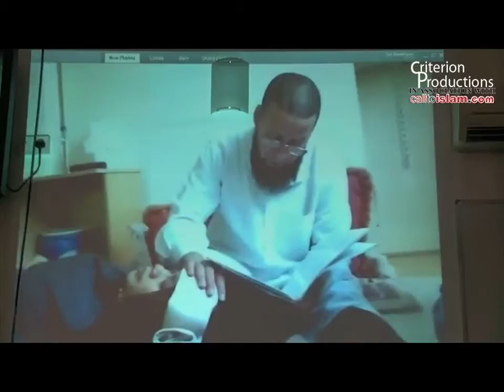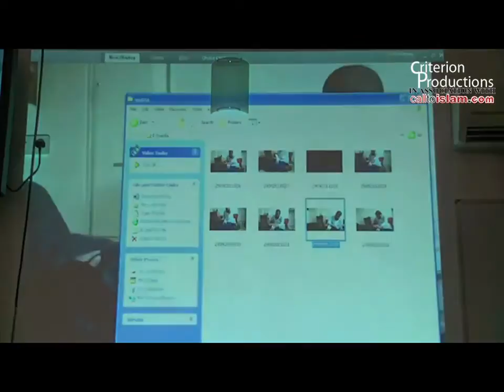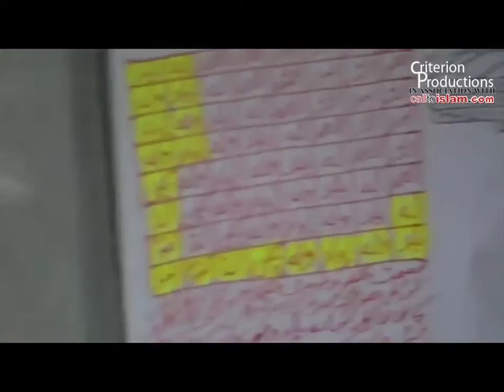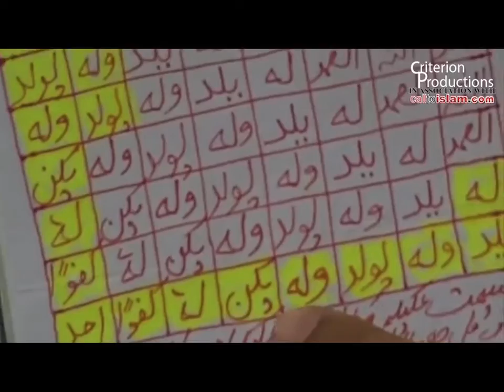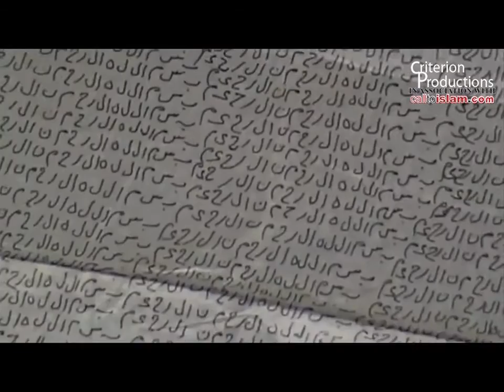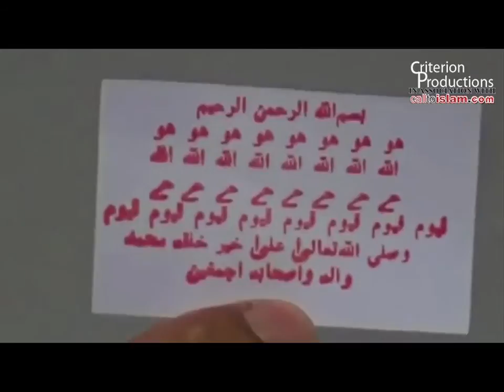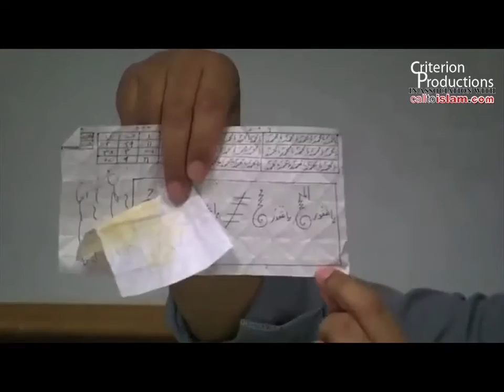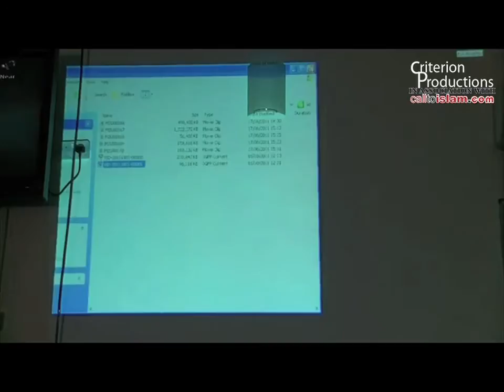Jinn and Exorcism Part 1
The Qur'aan and Sunnah indicate that the jinn exist, and that there is a purpose for their existence in this life, which is to worship Allaah Alone, with no partner or associate. Allaah says (interpretation of the meanings):

"And I (Allaah) created not the jinns and humans, except they should worship Me (Alone)." [al-Dhaariyaat 51:56].

"O assembly of jinns and mankind! Did there not come to you Messengers from amongst you, reciting unto you My Verses...?" [al-An'aam 6:130]

The world of the jinn is an independent and separate world, with its own distinct nature and features that are hidden from the world of humans. Jinns and humans have some things in common, such as the possession of understanding and the choice between the way of good and the way of evil. The word jinn comes from an Arabic root meaning "hidden from sight". Allaah says (interpretation of the meaning):

"... Verily he [Shaytaan] and his qabeeluhu [his soldiers from the jinn or his tribe] see you from where you cannot see them..." [al-A'raaf 7:27]

Allaah has told us in His Book the essence from which the jinn were created. He says (interpretation of the meaning):

"And the jinn, We created aforetime from the smokeless flame o fire." [al-Hijr 15:27]

"And the jinns did He create from a smokeless flame of fire." [al-Rahmaan 55:15].

According to a hadeeth narrated by 'Aa'ishah, the Prophet (peace and blessings of Allaah be upon him) said: "The angels were created from light, the jinn were created from fire, and Aadam was created from that which has been described to you." (Reported by Muslim, 5314).